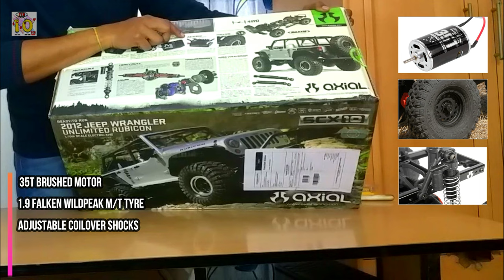Unboxing Axial Wrangler Unlimited Rubicon | 4WD | Off Roading RC Vehicle | Remote Control Car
Hi,
In this video I have unboxed Axial ax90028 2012 wrangler unlimited rubicon jeep. 1:24, 1/24, 1:12. 1/12, Special Unboxing Video of RC Car. Rock Crawler Rc Car 4WD, 4 wheel drive, 4x4, special unboxing, surprise unboxing.
Traxxas TRX-4 2021 Ford Bronco, Wltoys 124019, Losi LMT Monster Truck rc car, Arrma Infraction V2 rc cars, Losi Baja Rey 2.0 SBR rc car, Arrma Kraton EXB rc, Arrma Kraton rtr 6s V5 rc, Arrma Big Rock rc car, Traxxas Rustler 4x4 Brushed rc car, Traxxas Rustler 4x4 VXL Brushless rc cars, Team Associated RC10B74.1, Traxxas TRX4 Scale & Trail rc crawler, Traxxas Xmaxx 8s rc car

traxxas rc car, hobby shop, terrain rc, dessert run, water rc, rc boat, rc drift car, traxxax trx, best rc plane, best rc car, 2.4 ghz, rc truck unboxing, first run. tamaiya, tamiya, rc truck, rtr, kit unboxing.
Diecast cars, diecast car unboxing, car unboxing, scaled cars, model cars. RC hobbyist
Diecast Cars and Scaled Bike | Maisto | Bburago | 1:24 | 1/24 | 1:12 | 1/12, Lamborghini Sesto Elemento Car, Rolls Royce Phantom, Harley Dadivson, diecast unboxing, die-cast unboxing

7 in 1 Special Unboxing | Diecast Cars and Scaled Bike | Maisto |Bburago | 1:24 | 1/24 | 1:12 | 1/12